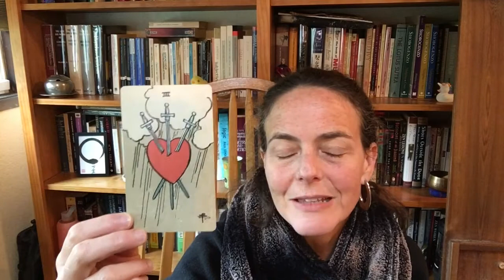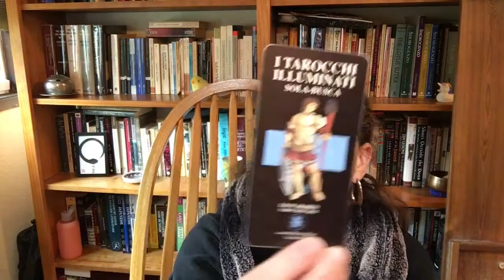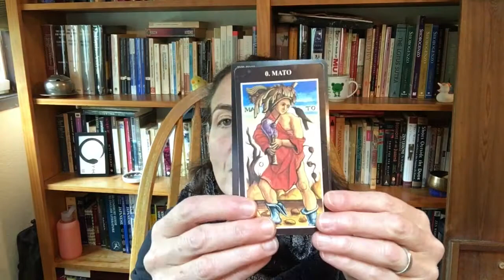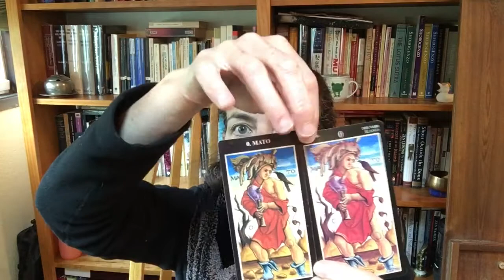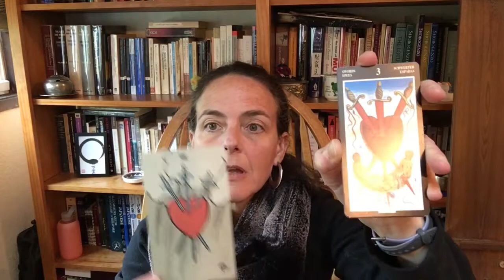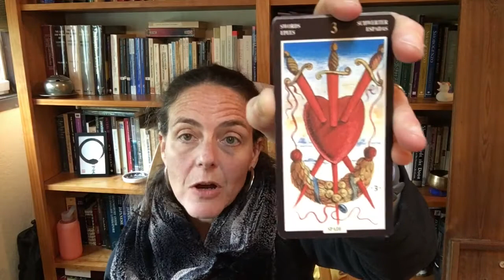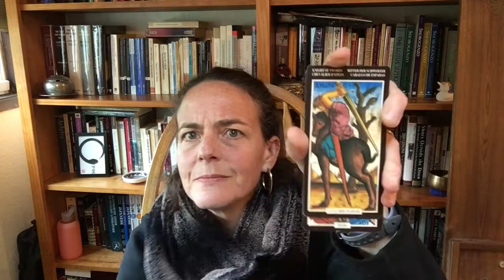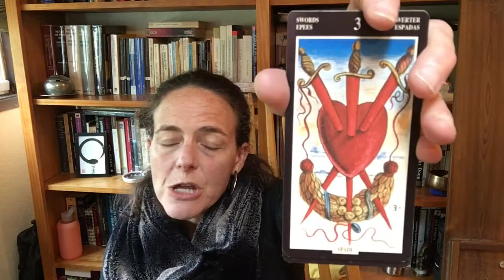78days - 3 of Swords (Day 67)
Exploring the tarot in our lives. One day, one card, one deck & one breath at a time... Series Intro

Antichi Tarocchi Illuminati (Lo Scarabeo's 1995 edition of the Sola Busca Tarot)

Check out this amazing video of the engraving/printing process used for artworks like the Sola Busca

Sofia di Vicenzo on The Sola Busca